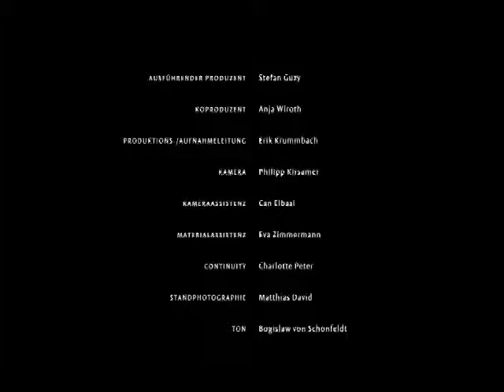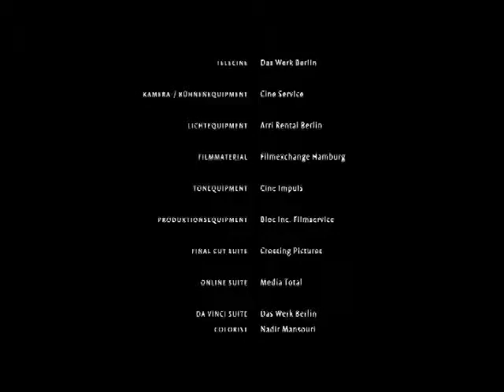"Leoni" by Hagen Decker (2005)